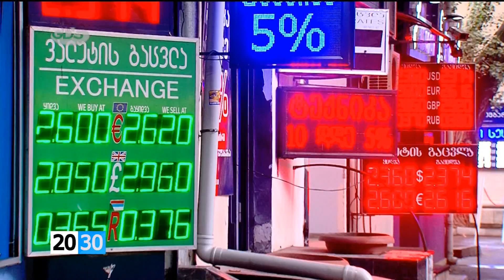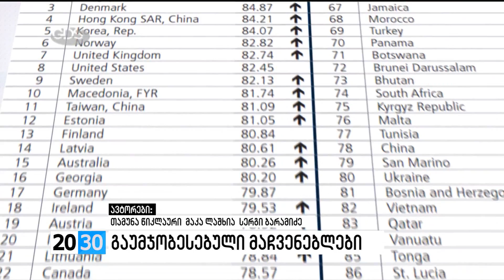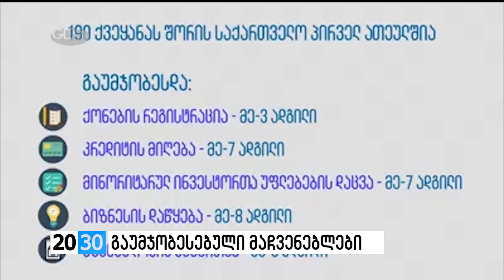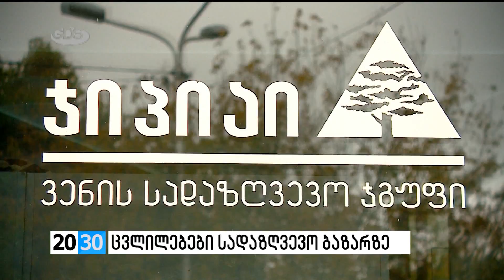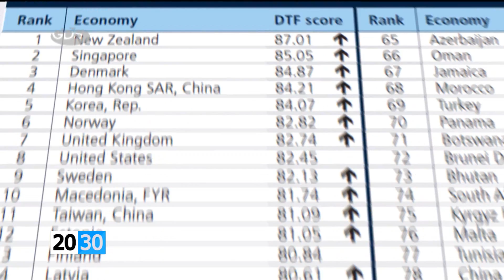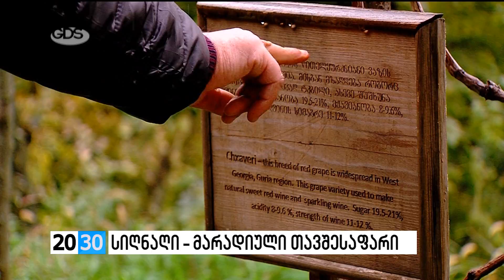სრულად /2030 (26.10.2016.)/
✔გაუფასურებული ლარი და უცვლელად დატოვებული მონეტარული პოლიტიკის განაკვეთი - რა ფაქტორები განსაზღვრავს ლარის კურსს? მოსალოდნელია თუ არა ეროვნული ვალუტის შემდგომი გაუფასურება და როგორია მთავრობის ეკონომიკური გუნდისა და ეროვნული ბანკის პრეზიდენტის პროგნოზი?! - ნიკა მუკბანიანი გიამბობთ.

✔საქართველო ათ ქვეყანას შორის, სადაც ყველაზე მეტი რეფორმა განხორციელდა. ათიდან ხუთ კომპონენტში გაუმჯობესებული მაჩვენებელი და 7-საფეხურიანი ნახტომი მსოფლიო ბანკის რეიტინგში. რა მიმართულებებს მოიცავს კვლევა და როგორ შეფასდა მთავრობის ეკონომიკური პოლიტიკა?! რამდენად გამარტივდა ქვეყანაში ბიზნესის წარმოება და როგორ აისახება გატარებული რეფორმები ქართულ ეკონომიკაზე?! თემის დეტალებით - თამარ წიკლაური.

✔რატომ მიეცა სისხლის სამართლის პასუხისგებაში “ჯორჯიან მანგანეზის” იურისტი?! რა დანაშაულზე საუბრობს ფინანსური პოლიცია და რას აცხადებენ კომპანიაში, რომელსაც სახელმწიფო გარემოსთვის მიყენებული ზიანისთვის 350 მილიონზე მეტს ედავება?! თემის დეტალები და მხარეთა პოზიციები - თორნიკე ხურციძის რეპორტაჟში.

✔კიდევ ერთი გადასინჯული საქმე და სასამართლოს მიერ შეცვლილი განაჩენი! რისთვის დააკავეს 2010 წელს ბიზნესმენი ბეჟან ბეჟუაშვილი და სახელმწიფოს სასარგებლოდ, როგორ დაათმობინეს ქონება კომპანია  “მშენებელი XXI საუკუნის“  დირექტორს?! რა მასალები იქნა მოპოვებული ხელახალი გამოძიების შედეგად და რა მტკიცებულებებზე დაყრდნობით დადგა გამამართლებელი განაჩენი უკანონოდ გასამართლებული ბიზნესმენის მიმართ?! - გიორგი კობერიძე გიამბობთ.

✔ახალი მოთამაშე სადაზღვევო ბაზარზე - „თიბისი ბანკი“ სადაზღვევო კომპანია „კოპენბურის“ 100%-იანი წილის მფლობელია. რა მიმართულებით იმუშავებს ახალი კომპანია და რა სახის სადაზღვევო მომსახურებას შესთავაზებს მომხმარებელს?! არსებობს თუ არა მსხვილი ფინანსური ჯგუფების მიერ ბაზრის მონოპოლიზების საფრთხე?! როგორია სადაზღვევო კომპანიების პოზიცია და რას აცხადებენ ექსპერტები?! - მარიამ სეთურიძე გიამბობთ.

✔რატომ მიიღო ევროკავშირმა შენგენის ზონის სასაზღვრო კონტროლის კიდევ სამი თვით გახანგრძლივების გადაწყვეტილება?! არსებობს თუ არა ე.წ. "მეორადი მიგრაციის" ტალღის წარმოქმნის საფრთხე?! რომელ ქვეყნებს შეეხება სასაზღვრო კონტროლის გახანგრძლივება და შეძლებს თუ არა ევროპა შიდა საზღვრების გახსნას?! დეტალები - ქეთი ჩოხელის რეპორტაჟში.

✔რას ედავებოდა პროკურატურა ბიზნესმენ ბეჯან ბეჟუაშვილს 2010 წელს და რისთვის იხდიდა სასჯელს კომპანია“მშენებელი XXI საუკუნის“  დირექტორი? რა დამატებითი გარემოებები იქნა გამოვლენილი და რის საფუძველზე მოხდა განაჩენის გადახედვა? რა მტკიცებულებები მოიპოვა პროკურატურამ, რის შედეგადაც ბიზნესმენის მიმართ გამამართლებელი განაჩენი დადგა და რამდენ საქმეზე მიმდინარეობს ხელახალი გამოძიება? - კოკა კაციტაძე 2030-ში.
✔რა რეფორმები განახორციელა ხელისუფლებამ, რის გამოც საქართველომ doing business-ის 2017 წლის რეიტინგში 23-დან მე-16 ადგილზე გადმოინაცვლა? როგორ შეიძლება შეფასდეს მთავრობის ეკონომიკური პოლიტიკა? რა გავლენას მოახდენს რეიტინგის ცვლილება ბიზნესზე და უზრუნველყოფს თუ არა მსოფლიო ბანკის რეიტინგში 7-საფეხურიანი დაწინაურება უცხოური ინვესტიციების შემოსვლას? - 2030-ის შეკითხვებს ირმა ქავთარაძე, ლევან კალანდაძე და ვახტანგ მეგრელიშვილი უპასუხებენ.
✔სიღნაღი - მარადიული თავშესაფარი - ნახეთ თამარ ცხომარიას საავტორო რეპორტაჟი დღეს 2030-ში.